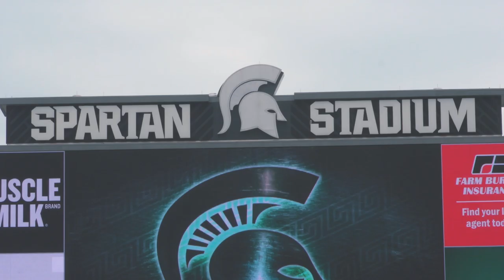Gameday Trailer | No. 24 Football vs. Colorado